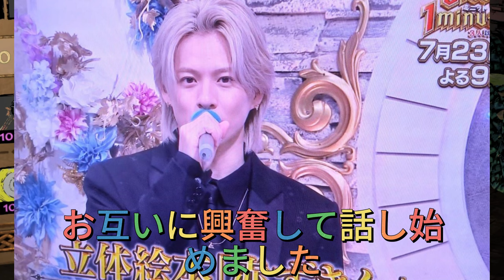平野紫耀の司会が光る！特番「3人1分ショー」で魅了された家族の反応とは？渡辺直美と平野紫耀の息の合ったトーク！特番「3人1分ショー」の見どころ総まとめ。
【平野紫耀】平野紫耀の司会が光る！特番「3人1分ショー」で魅了された家族の反応とは？渡辺直美と平野紫耀の息の合ったトーク！特番「3人1分ショー」の見どころ総まとめ。特番3people1minute